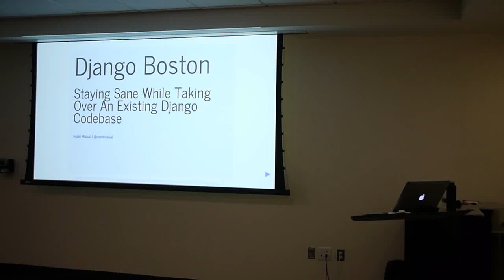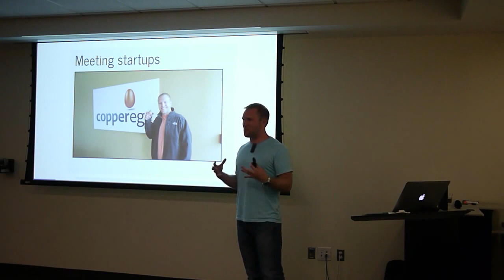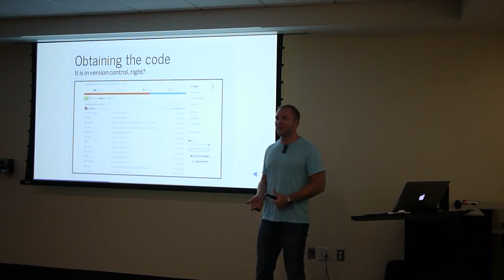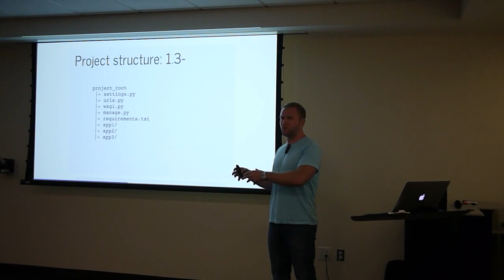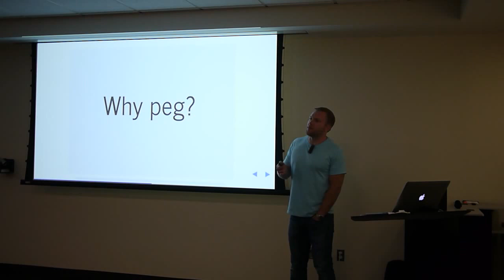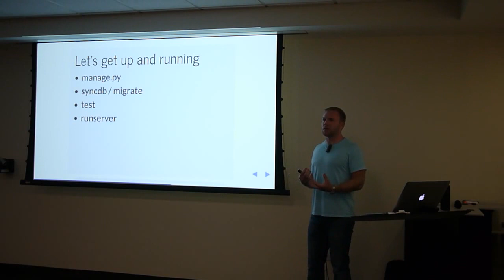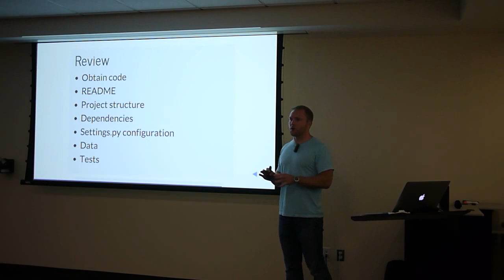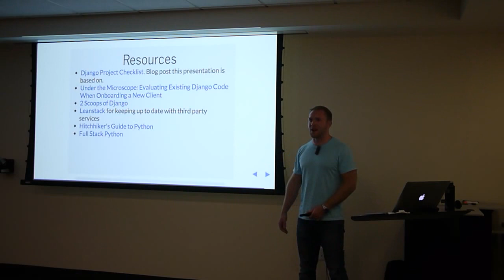Matt Makai - Staying sane while taking over an existing Django codebase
The main talk starts at 11:41.

Talk given to Django Boston on 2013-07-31 by Matt Makai.  Synopsis:

How do you quickly get up to speed on an existing Django project codebase? You're eventually going to run into a large unfamiliar codebase whether you're the new developer on a team with an established codebase or just working with code you wrote awhile back. This talk covers steps you absolutely must take to identify and triage existing issues, stablize the codebase, and gently guide the project towards "this is amazing!" status.

About Matt:

Matt Makai is a traveling software developer visiting thirty cities in five months from March through August 2013. Matt has been developing with Python since 2007. He develops Django web applications for clients such as the Consumer Financial Protection Bureau, Motley Fool, George Washington University, Marriott International, and the Department of Defense.

Matt writes two blogs, one on software development and entrepreneurship and another on his current Coding Across America trip around the United States to visit with technology companies

He has a B.S. in Computer Science from James Madison University, an M.S. in Computer Science and Applications from Virginia Tech and an M.S. in Management of Information Technology from the University of Virginia.